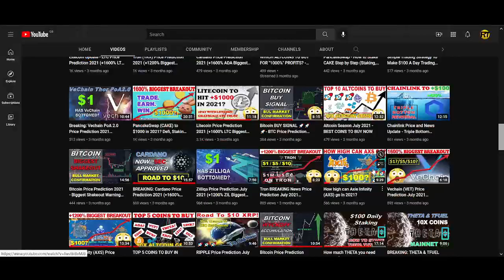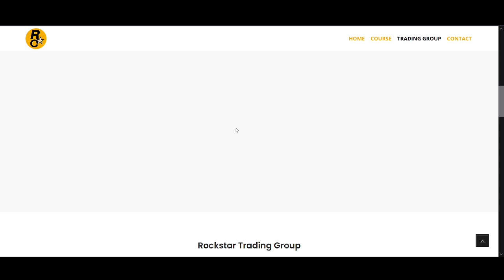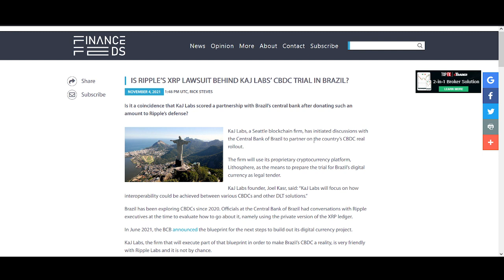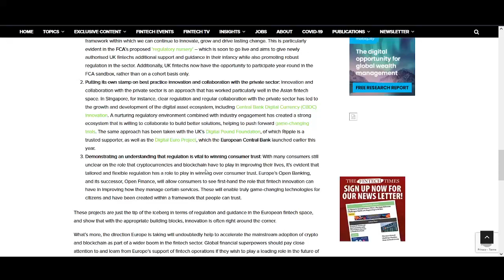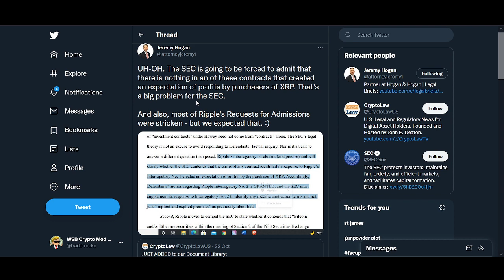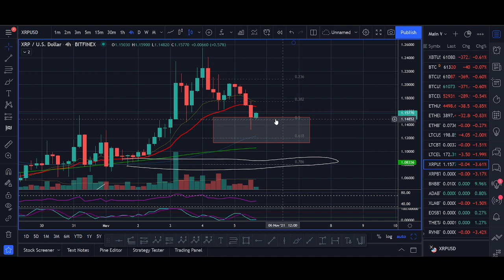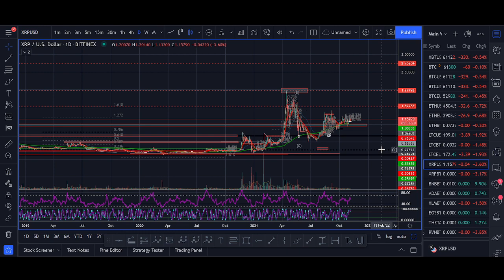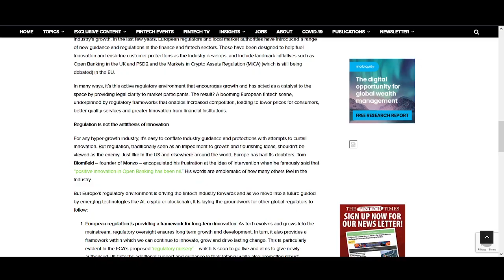Ripple XRP Price Prediction 2021 (+1200% BIGGEST BREAKOUT)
♥ BTC: 17isdB1axM3VB4w6kT4w53Kh7SHE24MeBv
♥ ETH: 0xb35c7a69c0f1aed0e017bf3f2e335868d82b01ef
♥ LTC: LayvBFb9dntcSsQrb8dKoWqd4B4mL8sooK

Regards,
Rocko